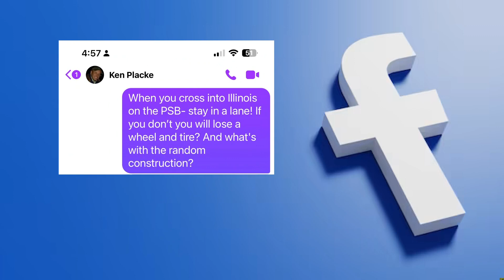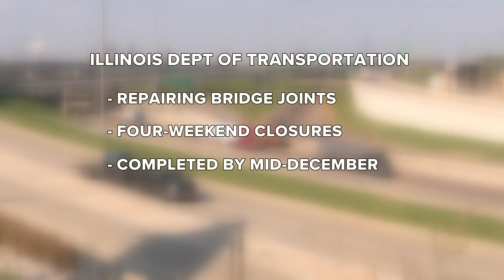Roadwork in the Metro East: When will it be completed?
IDOT has been working on a very difficult patch of roadway in the Metro East for years. Repairs are difficult to complete because of heavy traffic